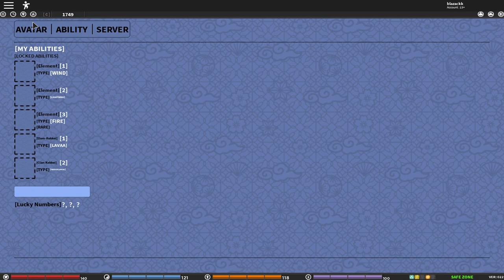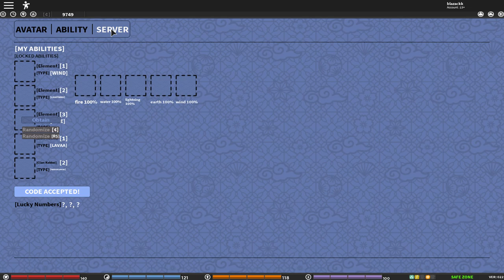|New Code| New Update + New Spin System Explained| 2X EXP Naruto RPG: Shinobi Origin ch.28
|New Code| New Update + New Game System Explained| 2X EXP Naruto RPG: Shinobi Origin ch.28

Oooh this is the my first video of 2020 y’all

ok so in today’s video i will be explaining to you guys how the new randomizing system works in naruto rpg: shinobi origin and the new 2X exp event and the new year update that is happening and the new code so make sure to leave a big thumbs up and subscribe and turn on the bell notification and thank you for 500 subscribers